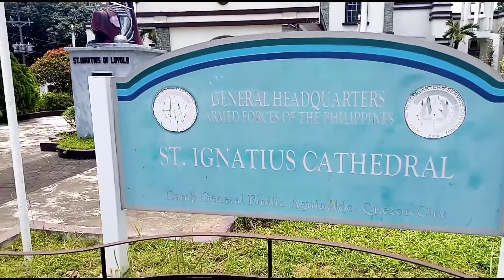St. Ignatius Cathedral Military Ordinariate of the Philippines